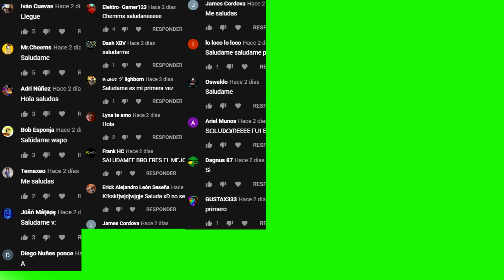ABRO HILO - El ESPANTAPAJAROS - Hilos con cheems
Bienvenidos a este video de terror con cheems :3
siguiente.
Los quiero:3